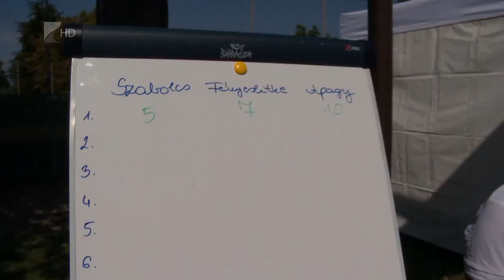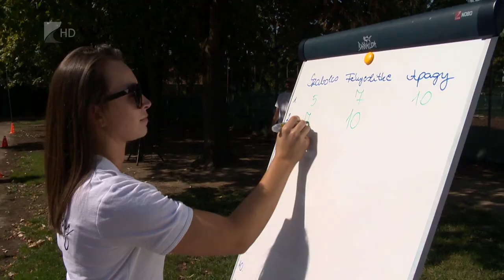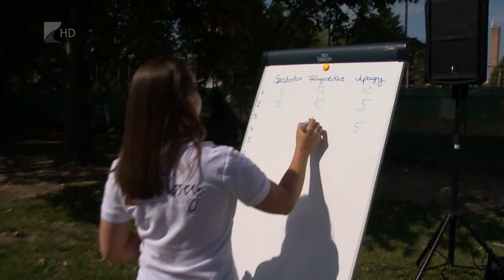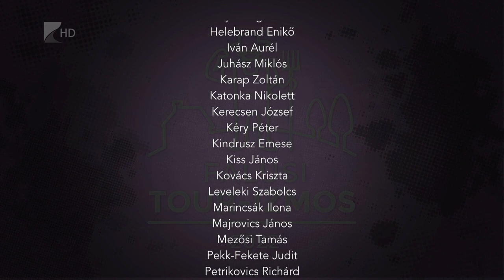Falusi Tour-izmos, Harmadik rész, Tiszavasvári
Az „Itthon, együtt, közösen Szabolcs-Szatmár-Beregben” projekt keretében a Kölcsey Televízió rendezte meg Falusi Tour-izmos vetélkedőjét.